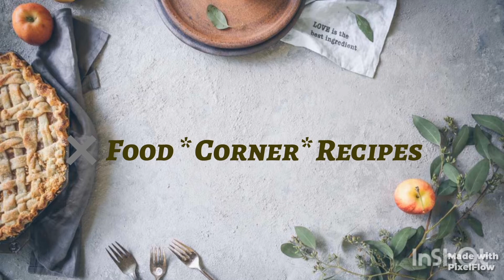chocobar ice-cream recipe | No Cream & CondensedMilk | by Food Corner Recipes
Seriously Try this recipe it very yummyy..